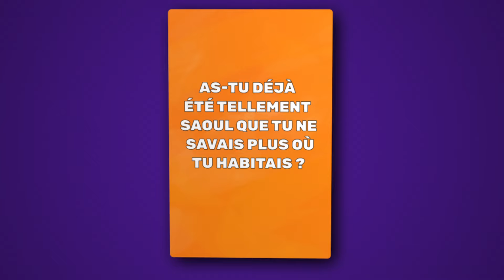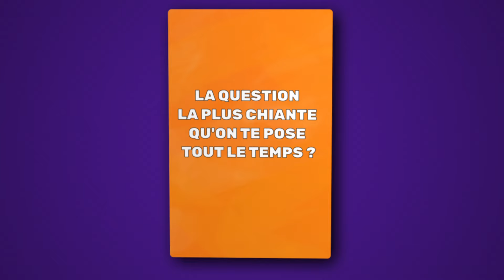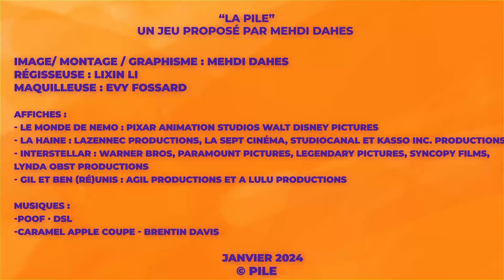Gil Alma : "Quand j'étais jeune, je faisais beaucoup de bêtises"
🎬 Plonge dans l'univers de Gil Alma ! 🌟

Rejoins-nous pour une expérience exclusive chez Pile Média en compagnie du talentueux Gil Alma ! Tu l'as adoré dans "Nos Chers Voisins" et plus récemment dans "CÉSAR WAGNER". Maintenant, découvre-le dans l'intimité.

Prépare-toi à passer un bon moment et à découvrir des anecdotes croustillantes sur sa vie, le tout dans une ambiance décontractée.

00:00 INTRO
00:32 Quel est l'endroit où tu te sens le mieux ?
01:01 As-tu déjà été tellement saoul que tu ne savais plus où tu habitais ?
01:36 Qu'est-ce qui te fait pleurer ?

01:50 Quel âge avais-tu quand tu as eu ton premier baiser ?

02:27 Quelle émission de télévision n'aimerais-tu pas faire ?
02:56 La question la plus chiante qu'on te pose tout le temps ?
03:25 Quel est ton film préféré ?

04:09 As-tu déjà ghosté quelqu'un ?
04:52 La chose la plus romantique que tu aies faite pour une partenaire ?
05:44 Le pire travail que tu aies fait ?
06:53 Quel est le surnom que tes proches te donnent ?
07:07 Es-tu jaloux ?
07:33 Ta tenue idéale pour un date ?

08:41 Quel est ton numéro porte-bonheur ?
09:05 As-tu déjà largué quelqu'un car ton entourage ne l'aimait pas ?
09:25 Quelle émission de télévision aimerais-tu faire ?
09:57 Qu'est-ce que tu changerais chez toi ?
10:10 Quel est ton talent caché ?

10:32 As-tu déjà vomi en public ?
11:00 Quelle est ton actualité ?

Ton avis compte et façonne le contenu à venir.